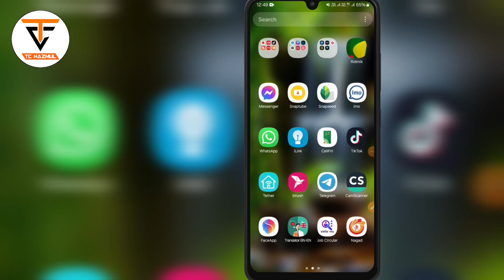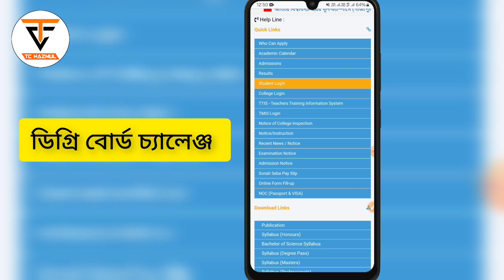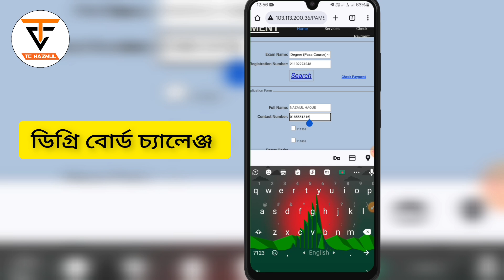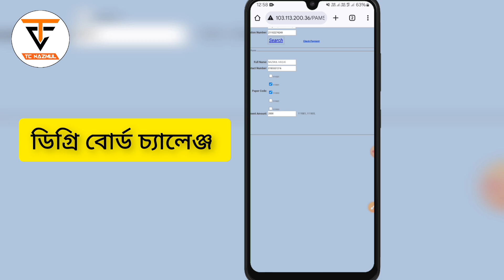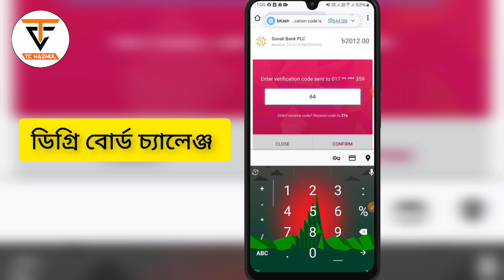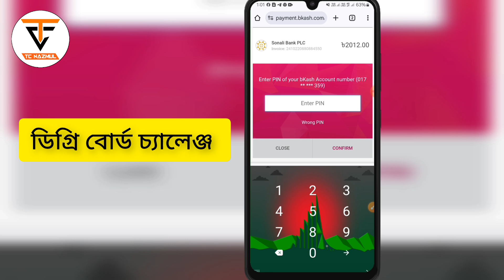ডিগ্রি ১ম বর্ষ বোর্ড চ্যালেঞ্জ আবেদন | Degree 1st Year Board Challenge | First Year Result Challnege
ডিগ্রি রেজাল্ট বোর্ড চ্যালেঞ্জ ২০২৪ | Degree Board Challenge 2024 | ডিগ্রির বোর্ড চ্যালেঞ্জিং শুরু.?

ডিগ্রী ১ম বর্ষের ফলাফল কিছু দিন আগে প্রকাশিত হয়েছে। কিন্তু যাদের ফলাফল প্রত্যাশা অনুযায়ী হয়নি, খারাপ হয়েছে তারা চাইলে খুব সহজে বোর্ড চ্যালেঞ্জ করতে পারেবেন। বিস্তারিত ভিডিওতে পাবেন। ধন্যবাদ।

ডিগ্রী বোর্ড চ্যালেঞ্জ, বোর্ড চ্যালেঞ্জ, ডিগ্রী বোর্ড চ্যালেঞ্জ-২০২৪, Degree Board Challeng, Challenge, Board Challenge, Degree Board Challene, How to Degree Board Challenge

❏ 𝐏𝐫𝐨𝐝𝐮𝐜𝐞𝐝 𝐁𝐲 : (𝐍𝐚𝐳𝐦𝐮𝐥 𝐇𝐚𝐪𝐮𝐞)
❏ 𝐂𝐡𝐚𝐧𝐧𝐞𝐥 : 𝐓𝐜 𝐍𝐚𝐳𝐦𝐮𝐥
❏ 𝐕𝐢𝐝𝐞𝐨 𝐄𝐝𝐢𝐭𝐢𝐧𝐠 : 𝐍𝐚𝐳𝐦𝐮𝐥 𝐇𝐚𝐪𝐮𝐞
❏ 𝐅𝐨𝐮𝐧𝐝𝐞𝐫 𝐎𝐟 𝐓𝐡𝐞 𝐓𝐜 𝐍𝐚𝐳𝐦𝐮𝐥 (𝐍𝐚𝐳𝐦𝐮𝐥 𝐇𝐚𝐪𝐮𝐞)